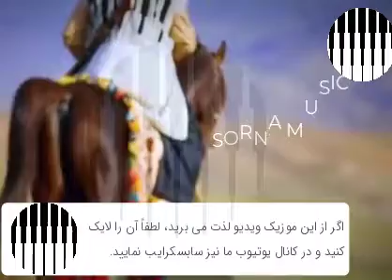آهنگ سوزه وار با صدای رضا صالحی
قبل از هر چیزی، از اینکه این موزیک ویدیو را تماشا می کنید سپاسگزاریم. با زدن دکمه سابسکرایب که در زیر ویدیو آمده است و همچنین با لایک کردن و بازنشر آن، به این کانال کمک کنید تا بتواند در انتشار موزیک ویدیوهایی بیشتر از قوم غیرتمند لر به معرفی فرهنگ غنی لرهای غیور و شناساندن آن به سایرین بپردازد.
آهنگ سوزه وار با صدای رضا صالحی  به شما تقدیم می گردد. امیدواریم که از شنیدن این آهنگ لذت ببرید.

متن آهنگ لری رضا صالحی با نام سوزوار
لر کلِ اسم بلندس سردیاره / شیر زرد بختیوری سوزواره
شیر زرد بختیوری سوزواره
مه و افتونه ایگوی نانه به شونس / لشکر آستاره یل فرمون برونس
سیس بریزین روز و شو دینشت سرِ تش / دشمنون ز ترس شیرون ایکنن غش
شیر ایلم، خورزماره آسمونه / تاته زا آور و زمین خورزا خومونه
وقت رهدن ز دنیا ایبرن دل / زنگل ایلم به دینداس ایکشن کل
جور زرده جور کینو سر بلنده / مه و افتو منجقا تیگس اِمَهنه‌